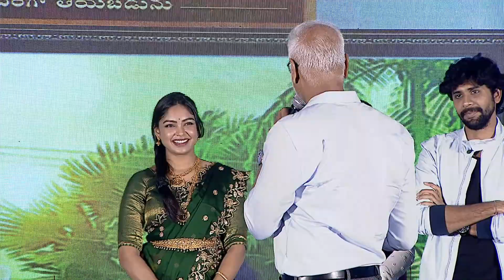Producer Yash Rangineni Speech | Annapurna Photo Studio Movie Pre Release Event | Chaitanya | Chendu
Producer Yash Rangineni Speech At Annapurna Photo Studio Movie Pre Release Event On J Media Factory.

Annapurna Photo Studio is an upcoming Telugu Movie, Starring Chaitanya Madadi, Lavannya Sahukara, Mihirah Gurupadappa and Others. Written & Directed by Chendu Muddu, Music by Prince Henry, Produced by Yash Rangineni Under the Bigben Cinemas banner.

Releasing Worldwide On July 21st

Movie Details:

Movie Name: Annapurna Photo Studio
Cast: Chaitanya Madadi, Lavanya Sahukara, Yash Rangineni, Vasu Inturi, Uttara Reddy, Mihirah, Viva Raghav, Lalith Aditya, Krishna Mohan, Ramana, Shiva & Others
Story & Direction: Chendu Muddu
Direction Department: Aravind Babu, Arul khanna, Ashok Shiva, Shiva Katta, Vamshi, Mihirah
Music Director: Prince Henry
Producer: Yash Rangineni
DOP: Pankaj Tottada
Editor: D Venkata Prabhu
Production Company: Bigben Cinemas
Music Label: T-Series
Production Executive: Amma Srinu
Publicity Designer: Dhani Aelay
PRO: Gsk Media
Digital Marketing : Talk Scoop
DI : Sri Sarathi Studio Pvt Ltd
Colorist : Venkat Gadi
Drone & Associate Cinematographer: Tiru